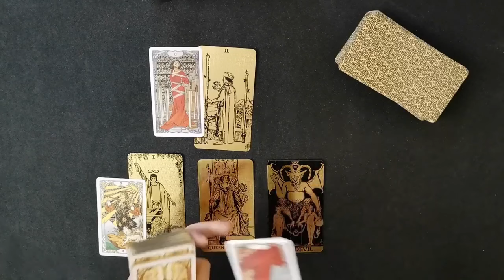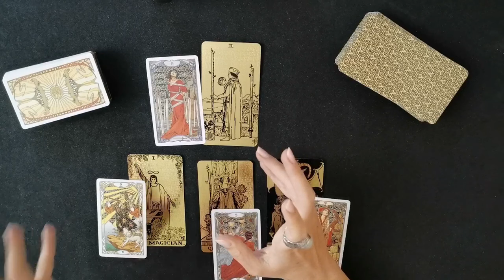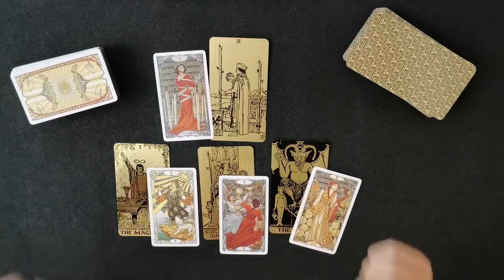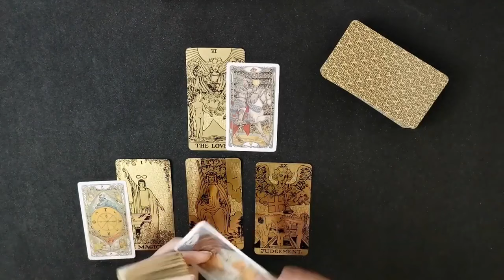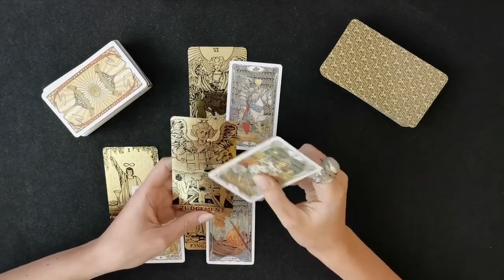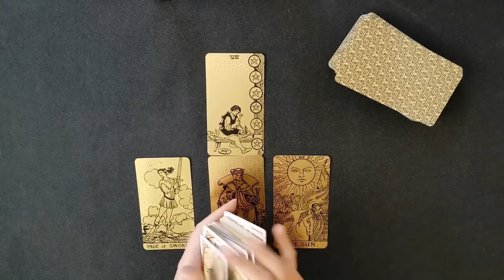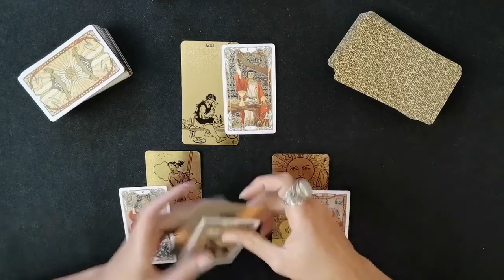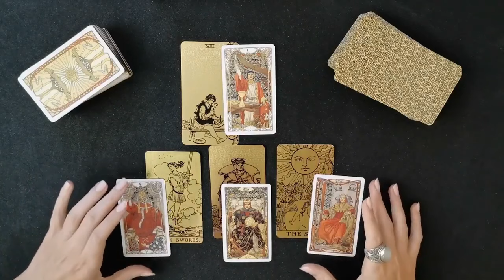Rak, Skorpija, Ribe ❤️‍🔥 Samo kaži ne pitam za cenu!" (2. deo Maja 2024.)